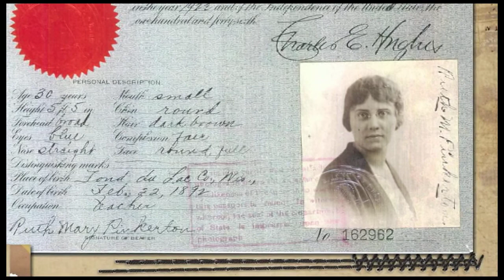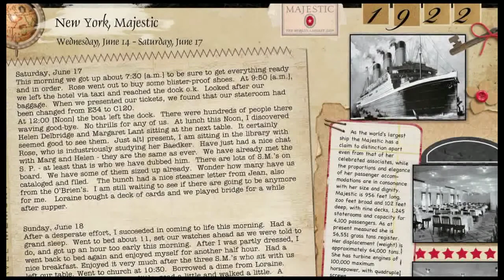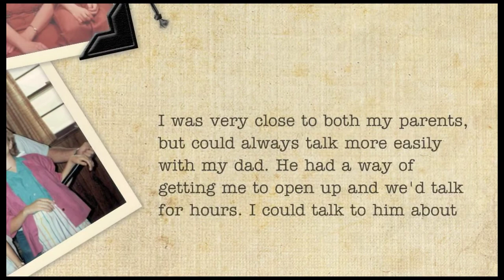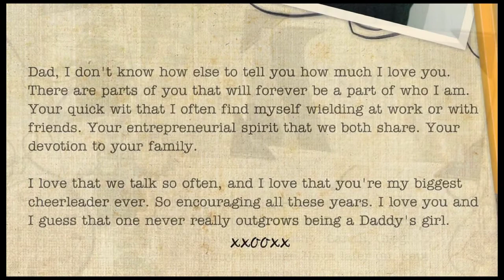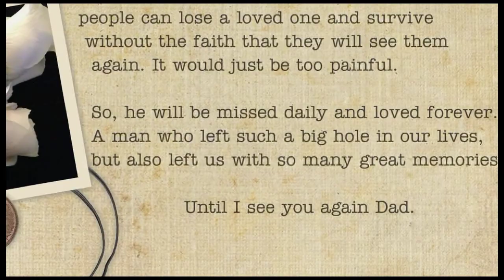2014 Best of Heritage Award Winners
"1922 Europe Travels" by Kris Henriksen
"My Dad" by Darcie Toom
"Look what I can do!" by Stephanie Mestas